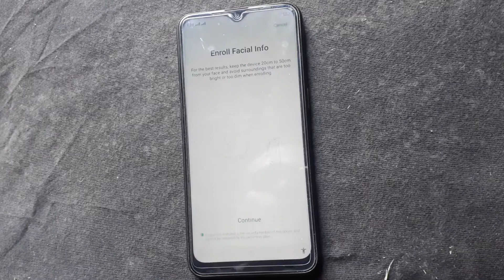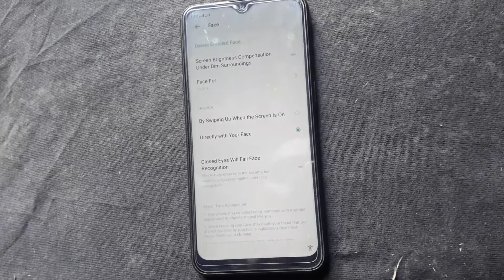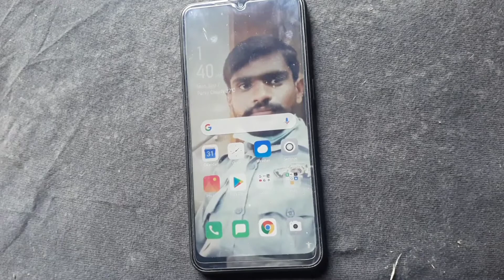Face unlock setup on redmi and oppo | Unlock without swipe | face lock kaise lagate hain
Face lock setup in all colorOs andriod such as redmi opp realme and vivo. You can set or enable face lock on your andriod and make secure your andriod phone. I have used Oppo A1K in this video to show you how to enable face lock.
Es video ko dekh kar ap apny mobile phone mein face lock laga sakty hain. Bohat sy logoun ka ye sawal hota hai k hum face lock kaise laga sakty hain wo kehty hain h bhai face lock lagane ka tarika batao to ye video un k liye hai.
face lock and face unlock is a great feature of Redmi Vivo realme and oppo phones.